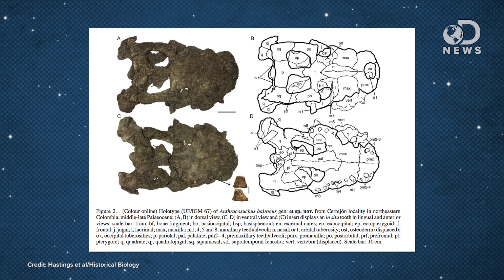Terrifying Ancient Crocodile Discovered!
Deep in the Cerrejon coal mine in Colombia, scientists found fossils of a massive crocodile! Join Laci as she discusses all the details this finding, and explains why it's so incredible.

900-lb. Ancient Croc Tore Through Turtles, Battled Snakes
"It was 16 feet (4.8 meters) long and tipped the scales at 900 lbs. (408 kilograms)."

"In the process of removing and handling overburden and coal in the usual mining process at Cerrejón, interesting palaeontological discoveries have been made, including fossils of: turtle shells, a giant palm leaf, a crab, a flower, and others."

"In Colombia, the fossil of a gargantuan snake has stunned scientists, forcing them to rethink the nature of prehistoric life."